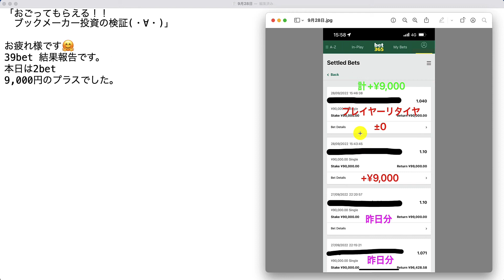【検証】第1800回目：ブックメーカー投資で1日9,000円ゲット！